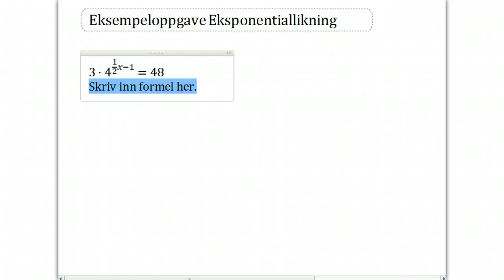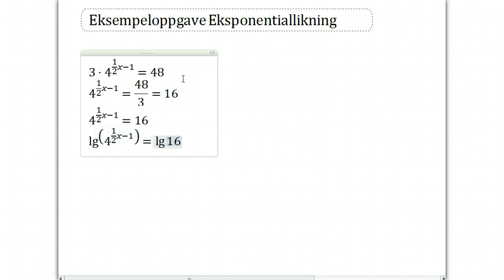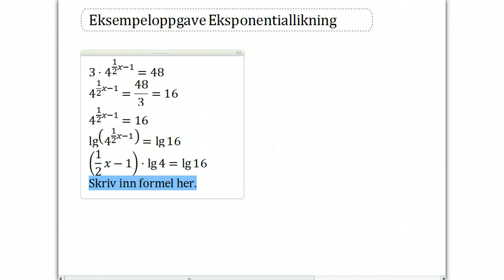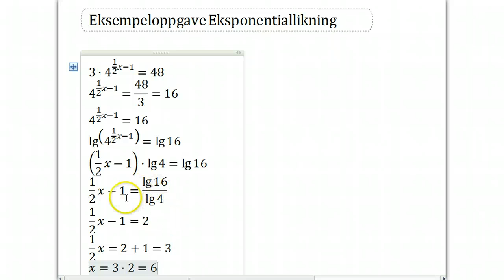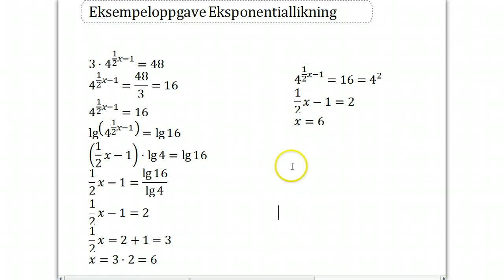1T: eksempeloppgave eksponentiallikninger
eksponentiallikning